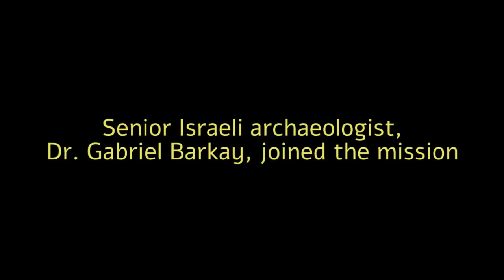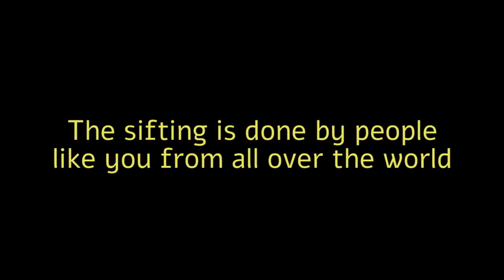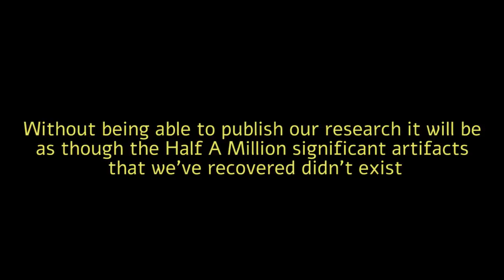Archaeological Remains from the Temple Mount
What are the archaeological remains from the biblical Temple in Jerusalem?
When exactly was the First Temple built?
Was there idol worship in the First Temple period as described by the biblical prophets?
What did the courts of Herod’s temple look like?
Did the Romans built a pagan temple on the Temple Mount?

With your help we could give better answers to these and many other questions regarding the past of the emple Mount. Help us save and better understand the relics of our heritage. Visit us at this link: